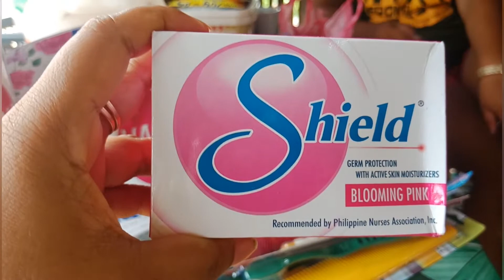Life of The Frontliners in Cuaming Island in the Philippines / Frontliners in The Philippines